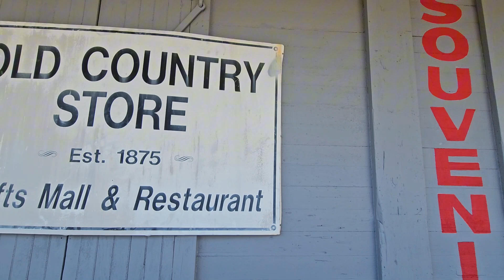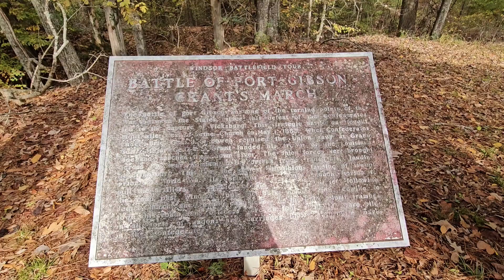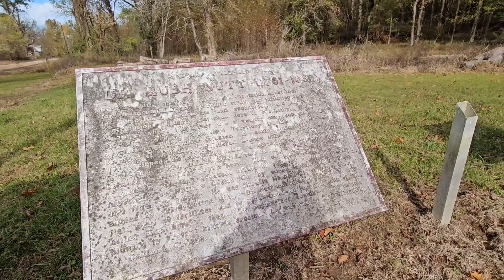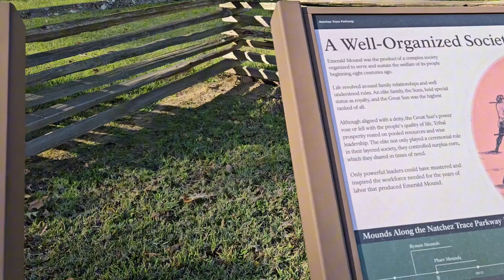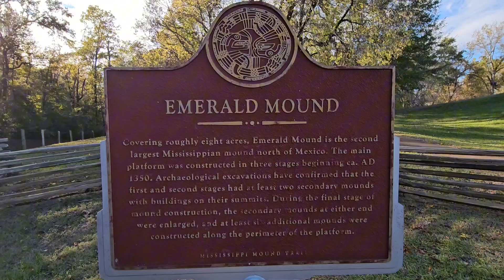BYDK Ep. 4: Mississippi River Region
We visited an abandoned town called Rodney, native ceremonial ground called Emerald Mound, and more! Follow along on the river journey in Mississippi.